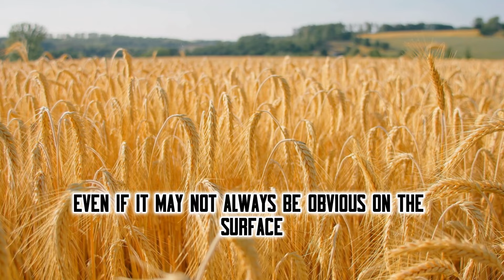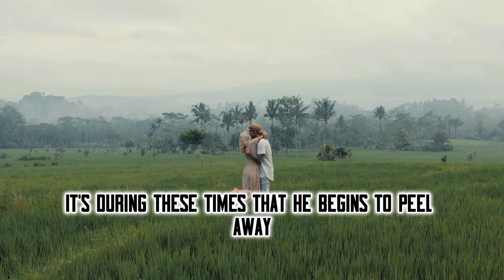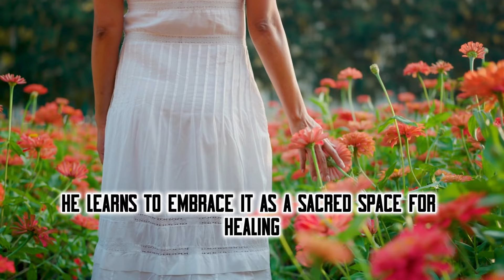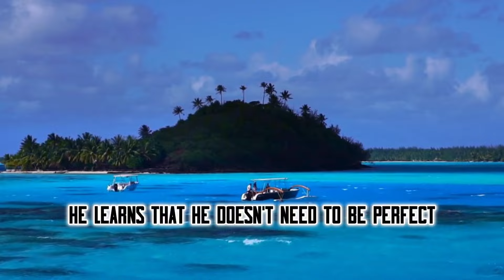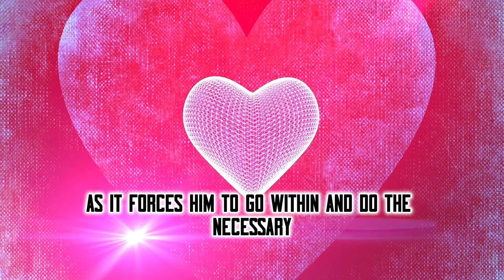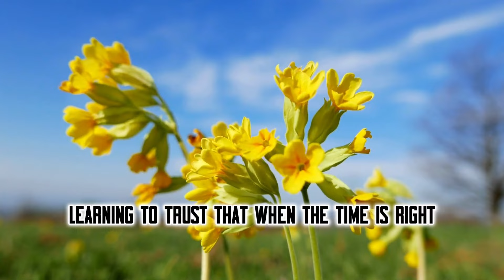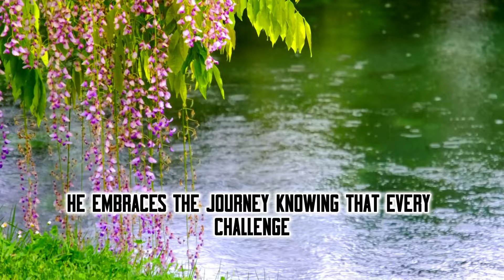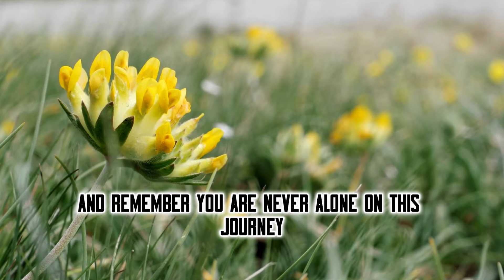12 Signs Your Divine Masculine FEELS the Twin Flame Connection 🔥 Lion of God 🔥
Curious about the signs that the Divine Masculine feels a connection in a Twin Flame relationship? Watch this video for insights and guidance. Discover the signs and signals that indicate a strong connection between the Divine Masculine and the Divine Feminine in a Twin Flame relationship.
1) Lion Of God Reveals 12 Secrets Your Twin Flame DESPERATELY Wants You To Know For A Rapid Reunion
2) Get Ready For Your Twin Flame Reunion! 12 Signs That It's Coming Soon 🔥 Lion Of God 🔥
This video is for educational and informational purposes only and is not intended to infringe any copyright laws. If you are the copyright holder and believe your material has been used unfairly, don't hesitate to contact us at the email address provided in the About section (of the channel).
00:00 Introduction
01:34 Number 1: Why Am I So Drawn to Her?
02:24 Number 2: Am I Truly Ready for This Connection?
03:15 Number 3: No Matter What, I Can’t Let Her Go
04:06 Number 4: What Lessons Do I Need to Learn Right Now?
05:01 Number 5: Am I Good Enough for Her?
05:49 Number 6: I Can Feel Her Presence Everywhere.
06:38 Number 7: I Need to Heal My Past Wounds.
07:28 Number 8: How Can I Become the Man She Deserves?
08:19 Number 9: Does She Still Think About Me?
09:04 Number 10: I Must Trust the Process.
09:47 Number 11: This Time Apart Is Preparing Me for Union.
10:31 Number 12: I Will Find My Way Back to Her.